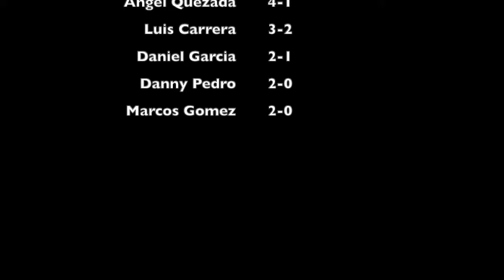Blair Duals (2022)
Schuyler went 3-2 in Duals on 12/2.  These are some highlights.